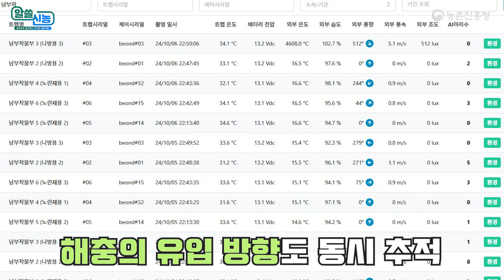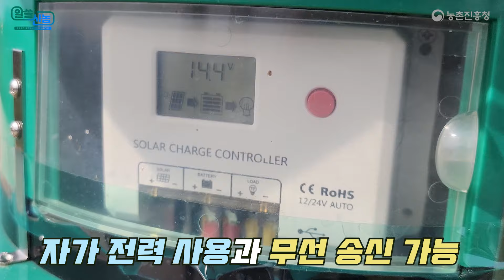[알쓸신농10화] 해충 무인예찰 AI트랩 개발로 농작물 피해 확! 줄여요~🤩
기후변화로 농작물에 피해를 주는 외래·돌발 해충 발생 증가!
해충 피해를 줄이기 위해서는 어떤 해충이 언제, 얼마나 발생했는지
신속하게 파악하는 예찰이 정말 중요한데요,

하지만 그동안 해충을 예찰하기 위해서는
사람이 직접 현장을 주기적으로 방문해야 하다보니
많은 시간, 비용, 인력이 소요되는 어려움이 있었습니다

이제 걱정하지 마세요!
농촌진흥청, 현장 방문 없이
원거리에서 효율적으로 예찰할 수 있는
‘해충 무인예찰 AI트랩’ 개발!

농촌진흥청, ‘해충 무인예찰 AI트랩’ 특허등록 완료!
2025년 신기술 시범사업 통해 나방류 예찰 현장 적용 예정!

해충 예찰에 소요되는 시간, 비용, 인력 대폭 절약!
실시간 해충 발생추이 조사·분석으로 정확한 방제시점 예측!

이제 ‘해충 무인예찰 AI트랩’으로
농작물 해충 피해 확~ 줄여 나가겠습니다

 ٩(ˊᗜˋ*)و 우리 SNS로 친해져요 😍